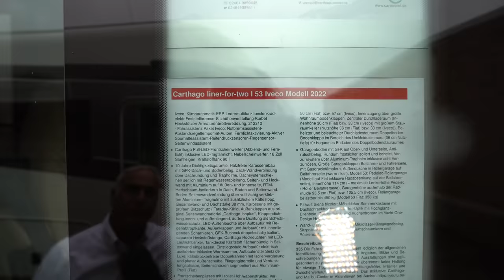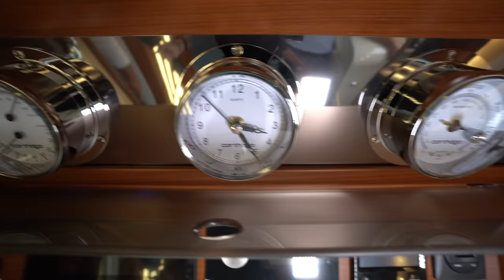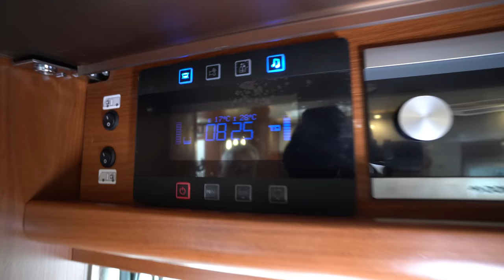Nur 249.314,- €! ECHTES 3-RAUM WOHNMOBIL FÜR 2 PERSONEN! Carthago Liner for two I53 Iveco 2022.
Einzigartige Grundrisskonzeption mit exklusiver Lounge-Rundsitzgruppe im Heck und innovativer 4-Raum-Aufteilung auf nur 7,83 m bzw. 7,85 m Fahrzeuglänge
Elektrisch absenkbares Längseinzelbett mit großzügigem Liegemaß und durchgängiger Liegefläche
Komfort-Raumbad mit separater Wellness-Regendusche
Umkleidezimmer separierbar über Waschraumtür zur Küche und massive Holz-Schiebetür zum Fahrerhaus
Deckenhoher Kleiderschrank mit zwei Kleiderstangen und einem Regalboden im Umkleidezimmer integriert
Patentierte Pedelec-Rollergarage (Modell auf Fiat inklusive Radabsenkung auf der Beifahrerseite), Innenhöhe 114 cm (maximale Lenkerhöhe Pedelec / Roller Beifahrerseite), Garagenhöhe außerhalb der Radmulde 93,5 cm (Fiat) und 105,5 cm (Iveco), Rollergarage belastbar bis 450 kg (Modell 53 Fiat: 350 kg)
Technische Daten
Serienfahrgestell Iveco Daily 5,8 t
Basismotorisierung Diesel 3,0 l (156 PS/115 kW)
Gesamtlänge 7850 mm
Gesamtbreite 2270 mm
Gesamthöhe 3125 mm
Radstand 4750 mm
Doppelbodenhöhe 330/330 mm
Stehhöhe im Wohnraum 1980 mm
1820 mm
Heckgarage Innenhöhe 1055/1140 mm
Türbreite/-höhe Heckgarage Beifahrerseite 1150/1280 mm
Türbreite/-höhe Heckgarage Fahrerseite 1150/1280 mm
Techn. zul. Gesamtmasse 5600 kg
Masse in fahrbereitem Zustand 4085 kg
Trockengewicht Serienzustand 3870 kg
Anhängelast max. 3500 kg
Maximale Anzahl Sitzplätze 4
Schlafplätze min. 2
Schlafplätze max. 4
Art der Schlafplätze Einzelbett
Maße Heckbett 2000 x 1470 x 1310
Maße Hubbett 2000/1950 x 2100
Heizungssystem ALDE WW
Frischwasservolumen 210 l
Abwassertankvolumen 155 l
Batteriekapazität 2x80 Ah Gel
Preis in € inkl. 19 % MwSt. ab Werk 180.200,– €